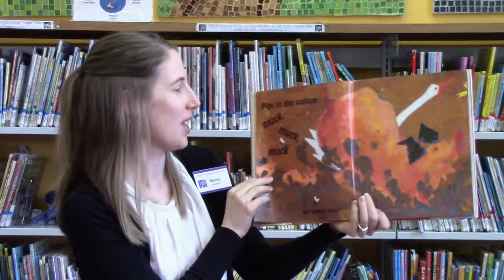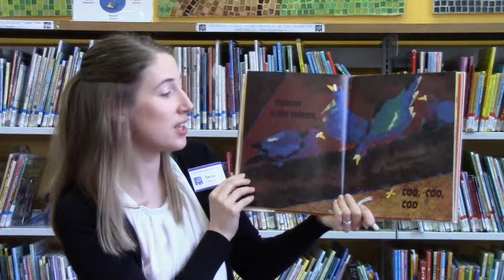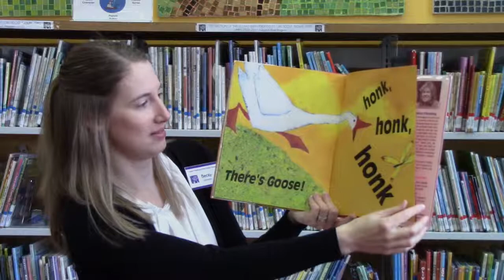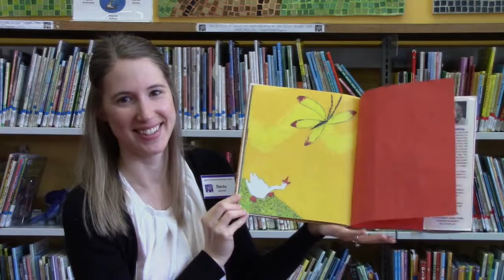Digital Story Time: Barnyard Banter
Check back for new stories on the 1st and 15th of every month!

Join Goose as they play a game of hide-and-seek on the farm!

Barnyard Banter was written and illustrated by Denise Fleming. This title is an official 2019 selection for Pennsylvania One Book: Every Young Child. For more information on Pennsylvania One Book, please

Published in 1994 by Henry Holt and Company, an imprint of Macmillan

Find Barnyard Banter at UMFPL and other Montgomery County, Pennsylvania libraries

Find past Pennsylvania One Book selections in the UMFPL Kids Room:
2018: My Cousin Momo by Zachariah OHora (People Family OHora.Zac)
2017: Daniel Finds a Poem by Micha Archer (Science Nature Arche.Mic)
2016: Kite Day by Will Hillenbrand (Animals Wild Hille.Wil)
2015: Number One Sam by Greg Pizolli (Daily Living Social Pizzo.Gre)
2014: Stripes of All Types by Susan Stockdale (Animals Wild Stock.Sus)
2013: The Bus for Us by Suzanne Bloom (Transportation Land Bloom.Suz)
2012: Stop Snoring Bernard by Zachariah OHora (Animals Wild Ohora.Zac)
2011: Whose Shoes? A Shoe for Every Job by Stephen R. Swinburne (People Jobs Swinb.Ste)
2010: What a Treasure! by Jane and Will Hillenbrand (People Friends Hille.Jan)
2009: If You Were a Penguin by Wendell and Florence Minor (Animals Wild Minor.Wen)
2008: Up, Down, and Around by Katherine Ayres (Science Nature Ayres.Kat)
2007: A Splendid Friend, Indeed by Suzanne Bloom (People Friends Bloom.Suz)
2006: Inside Mouse, Outside Mouse by Lindsay Barrett George (Animals Wild Georg.Lin)